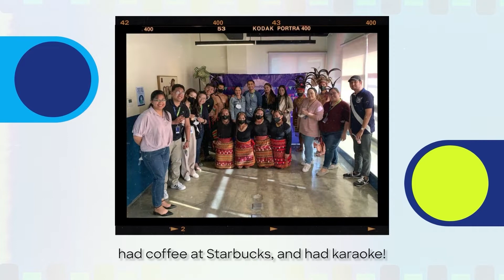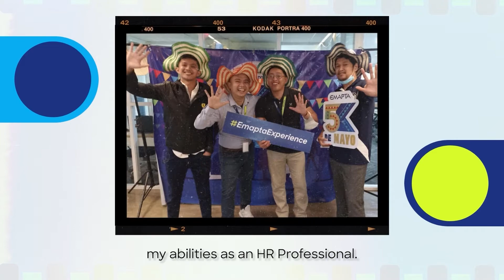Emapta | GTS Team's Road Trip!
Looking for a fun & fulfilling career?

Be part of a team that reinvents how global corporations find and hire the best talent.

When was the last time you had fun with your coworkers?

Feel the EmaptaExperience today
👉 4.5 Glassdoor Rate
👉 5.4 Attrition Rate
👉 5,750+ Employees Globally